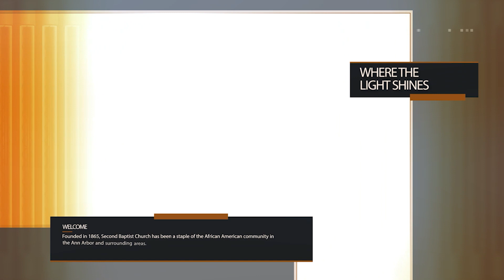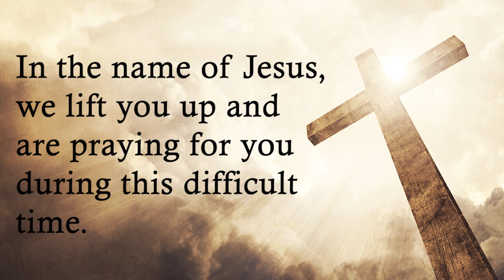Announcements for the week of January 29, 2023